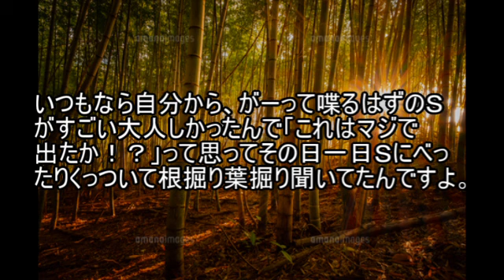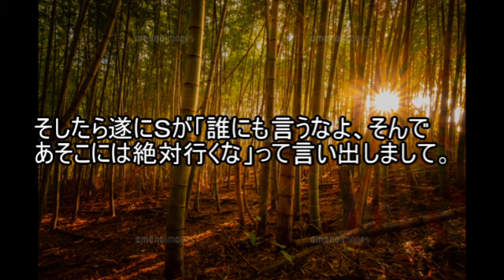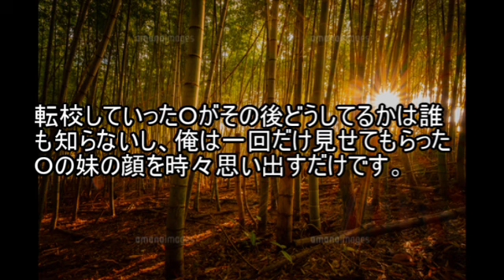【ゆっくり怪談】竹林で【怖い話】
竹林って神秘だよね